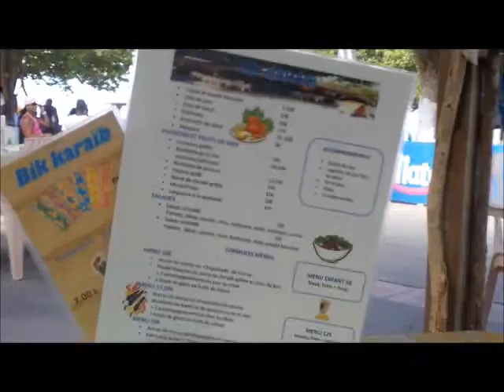mangeons au BIK KARAIB